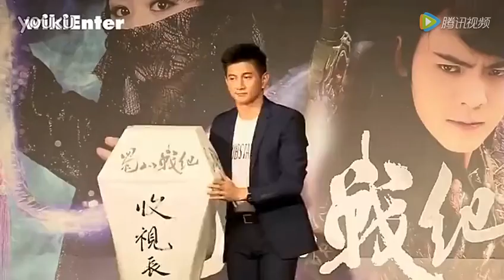吳奇隆《蜀山戰紀》演反派好忙 生孩子得等明年